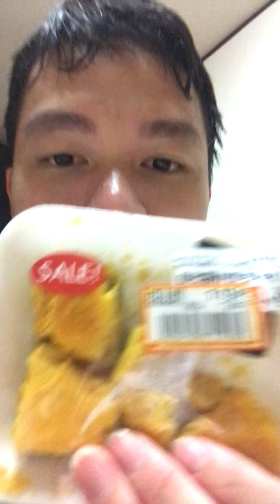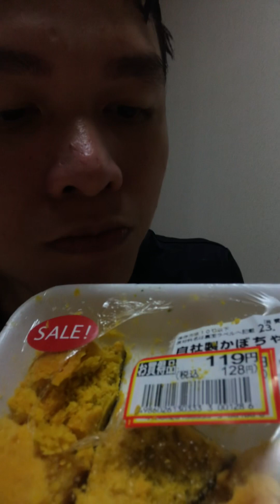Bí đỏ ở Nhật